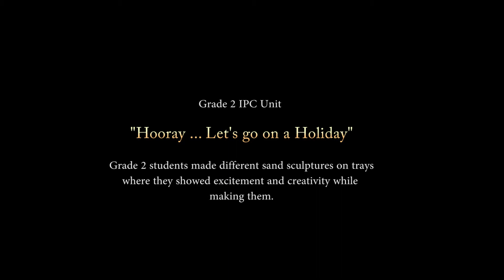Grade 2 IPC Unit "Hooray ... Let's go on a Holiday"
Grade 2 students made different sand sculptures on trays where they showed excitement and creativity while making them.